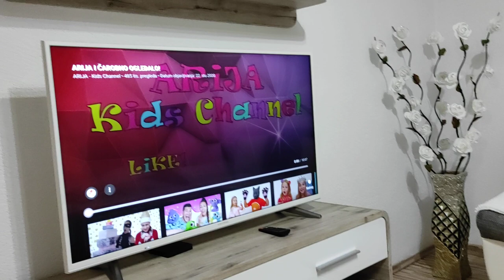MOJA VEČERNJA RUTINA😴😴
U ovom videu snimila sam vam kako izgleda moja večernja rutina😴😴